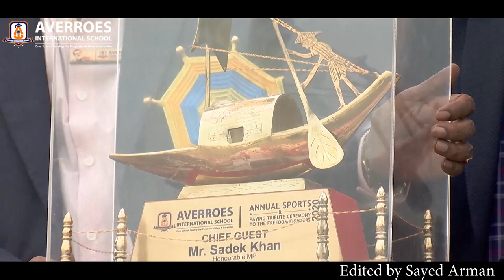Chief Guest, Special Guests Speech & Paying Tribute Ceremony To The Freedom Fighters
Annual Sports 2020
Speech of Chief Guest - Sadek Khan, Special Guests & Paying Tribute Ceremony to The Freedom Fighters